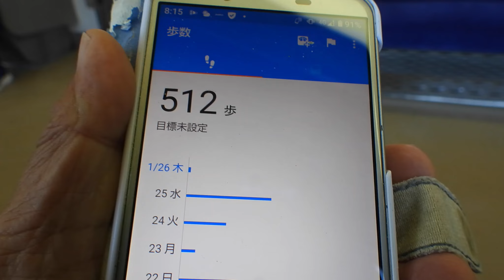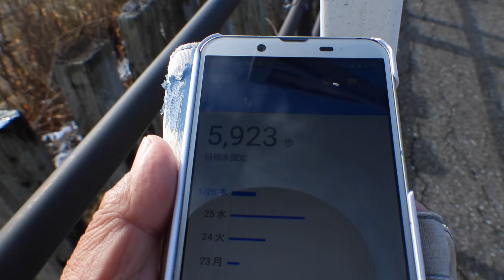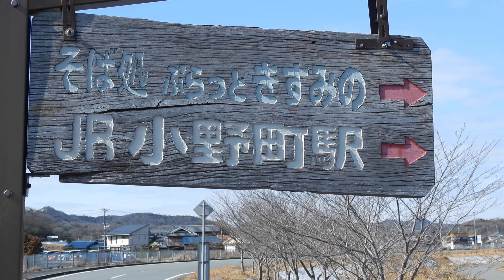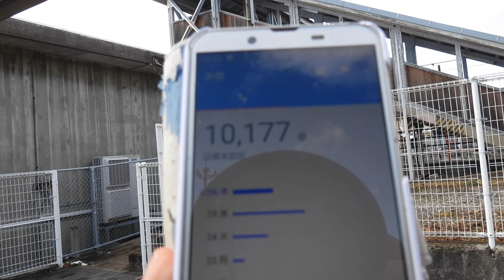コンデジ鳥撮散歩 鳥鉄？ JR加古川線 兵庫県・北播磨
野鳥観察しながら散歩中（兵庫県・北播磨）
シロハラ　イソヒヨドリ
スズメ　ムクドリ
ツグミ　ハシボソカラス
ヒヨドリ　ダイサギ
カワラヒワ　ハクセキレイ
ヒバリ　モズ
ホオジロ　トビ